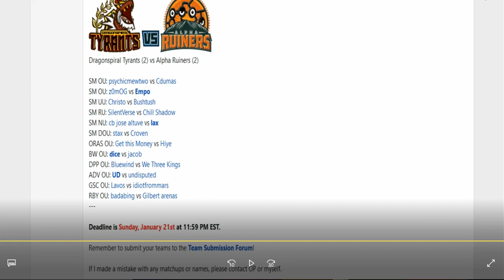Smogon Premier League 9-Week 3: Christo vs Bushtush (Ultra Sun&Moon UU) w/Ultraballz